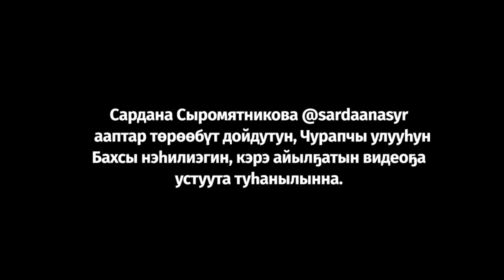Ийэ5э ахтыл5ан - Анна Данилова-Сарыада тыла, Люция Бандерова-Айыллаана мелодията, толоруута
Аранжировка уонна танан таьаарыыта - Прокопий Григорьев
Бу ырыаны ютуба киллэриэн дуо диэн Анна Данилова уола, биир дойдулаа5ым, бииргэ улэлэьэр дизайнерым Роман Данилов кердесте. Ромалыын 2012 сылтан улэлиибит, кини Саха сиригэр тарбахха баттанар дизайнер. Ийэтин кундуктук санаан, уердээри бу курдук клип онорон таьаарбыт.
"Эдэрдэр эьиги умнуман, ийэни хомотор буолуман, улэттэн кыратык тохтооннут кэпсэтэр тугэни булаарын"